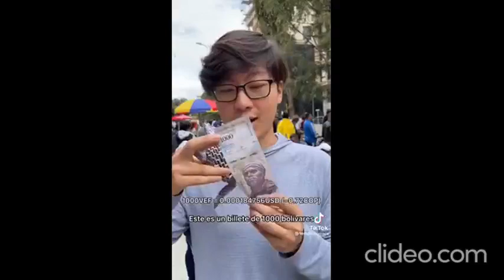How money is made and spent (Parody)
Pay attention at the end. Where did the money really go?